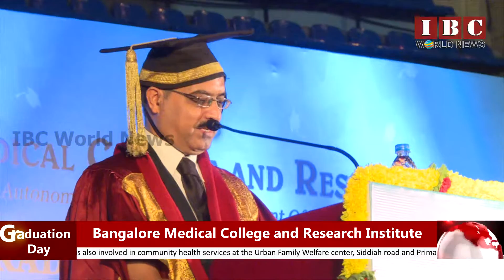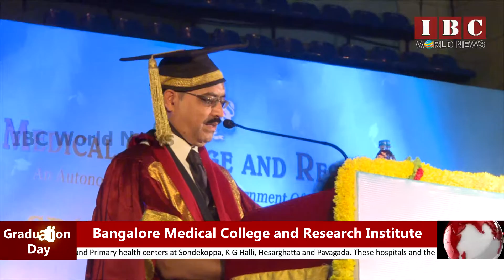IBC World News_Bangalore Medical College and Research Institute